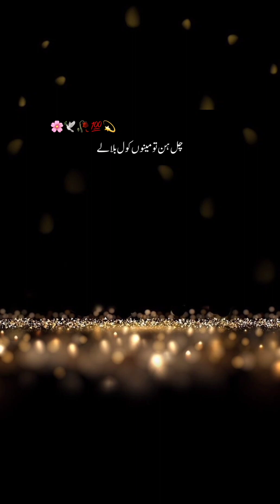kabi ap in bato ko nachore to ansu kitny niklte |l peer ajmal raza qaderi bayan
speaker
editor
Nabi pak ka waqiya ajmal raza qadri
Ajmal raza qadri most viewed bayan
Muslim bayan
Islamic bayan in urdu
Islamic bayan mp3 urdu download
Islamic quotes
Islamic status
Quran quotes
Quote islami
Islamic naat
WhatsApp status
Status
Allah
Subhanallah
Ghulma mustafa qadri
Hazrat
Siddiq
New trending shayri video editing alight motion
Ali mirza bayan
Muhammad ali mirza short clips
Ahle bait
Sahaba e kiraam
Muslims
Toheed